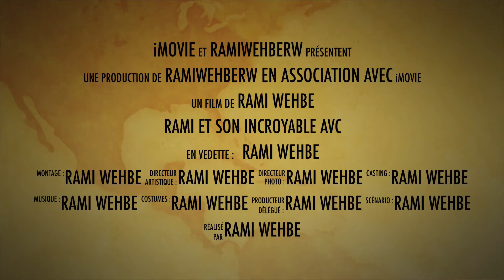RAMI ET SON INCROYABLE AVC 🤠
C'est fou ce qu'on peut faire avec un Mac 🖥
(n'hésite pas à venir me parler de tout et n'importe quoi :D)